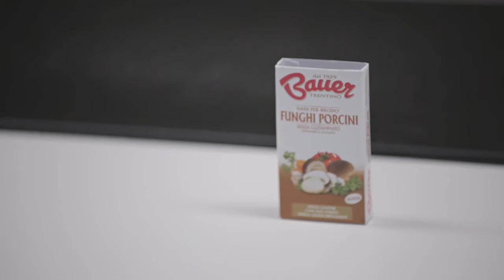Ricetta - Acquacotta - BAUER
Con dado per brodo funghi porcini Bauer.
Oggi Peter Brunel reinterpreta una ricetta tipica toscana: l’Acquacotta. Un piatto senza aggiunta di additivi e grassi idrogenati, gustoso e genuino.  Il tocco finale? Del peperoncino fresco a pezzettoni e scaglie di tartufo.
Buon appetito con BauerInTavola!